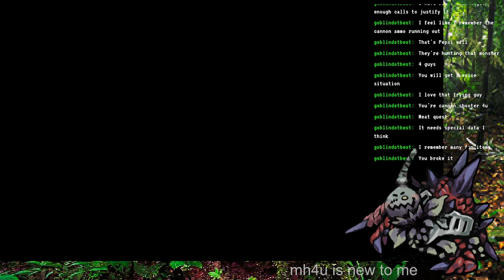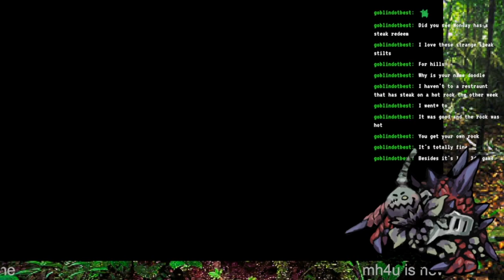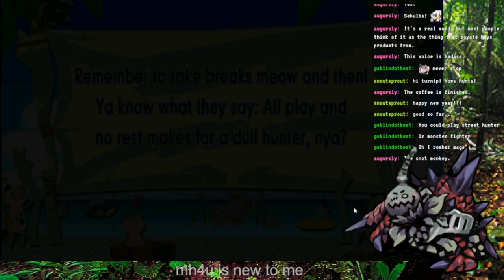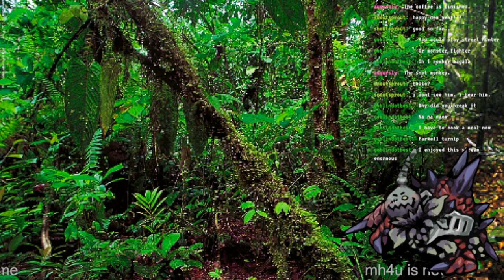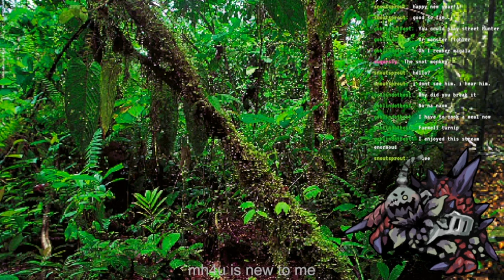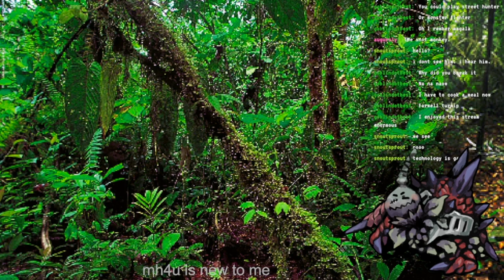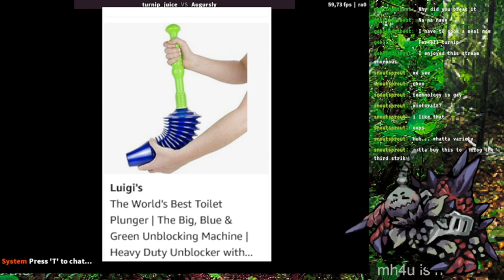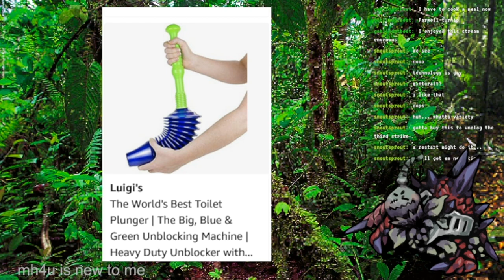turnip_juice / MH4U Slowthrough / Part 1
Stream from January 2nd